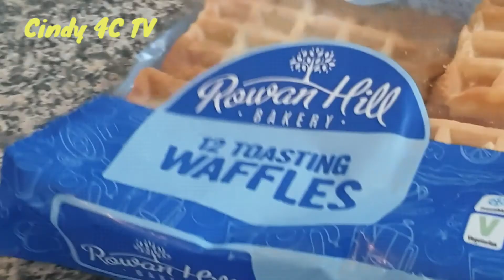Lets Talk About Fears & Why U Should Keep Striving To better yourself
Show kindness to yourself and others, here I briefly discuss on the benefits of bettering oneself daily either by improving my diet, exercising regularly etc.  Thank you for stopping by. I love you guys.

Music usedmusic used: By Jonny Easton

music used still by Jonny Easton
Link: https//youtu .be/XuGV8JbuUml